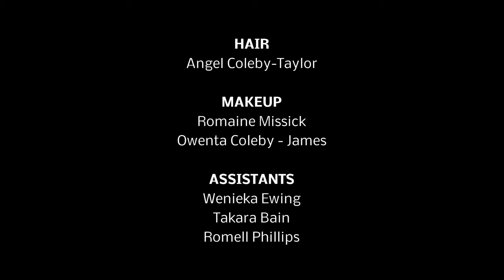Sassy Six Series: Episode 1 'Meet the Contestants/Official Photo Shoot Highlights'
The Leading Beauty and Fashion Competition of the Turks and Caicos Islands, Miss Universe Turks and Caicos Pageant presents the Sassy Six Series!

The Sassy Six Series, a collection of episodes highlighting the contestants and happenings of the 2014 Pageant events.

Episode 1: Wait no more... The video unveiling of the 'Sassy Six' shot during the Contestants Official Photo Shoot on an interCaribbean Airways Aircraft. The ladies wore amazing costumes provided by Beaches TCI Resort Villages and Spa's Entertainment Department.

The Beauties vying for the nation's most coveted and esteemed title are Gabreann Capron, Codee Coalbrooke, Todeline Defalien, Tashy Forbes, Shante Williams and Shanice Williams.

Miss Turks and Caicos Beauty Pageant National Events of 2014 will take place April 24th -- 26th with a grand contestants' and partners' motorcade on the 24th, and an exciting two nights of competitions on the 25th and 26th at Brayton Hall, Providenciales.

Executive Producer: Kazz Forbes
Photo, Video and Video Editing: Kazz Forbes
Video Graphics: Kazz Forbes and Rodney Rigby
Styling: Saint George Fashion House (SGFH)
Costumes: Beaches TCI Resort Villages and Spa
Hair: Angel Coleby - Taylor
Makeup: Romaine Missick and Owenta Coleby - James
Assistance: Wenieka Ewing, Takara Bain and Romell Phillips

Special thanks to interCaribbean Airways!